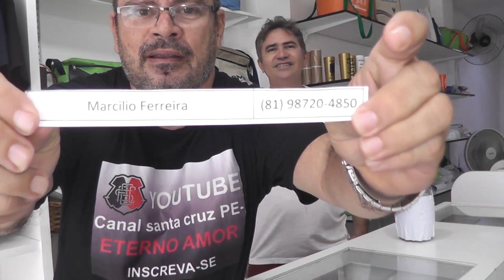Realização do Sorteio no Canal -Veja quem foi o Ganhador - 30/ 05/ 2019